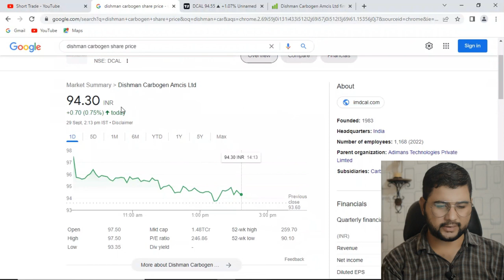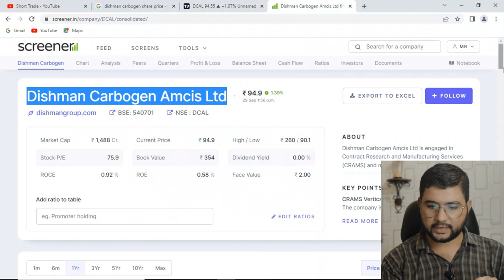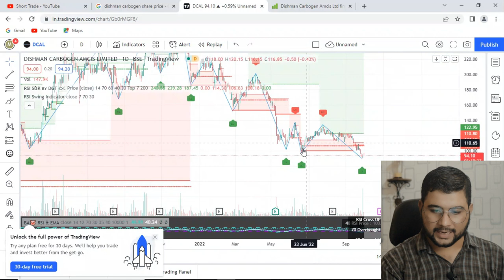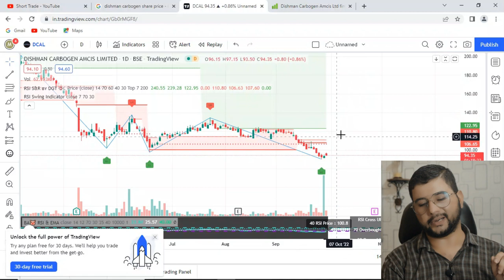dishman carbogen amcis limited || dishman carbogen share latest news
hi gyz my name is lucky & you are watching short trade.